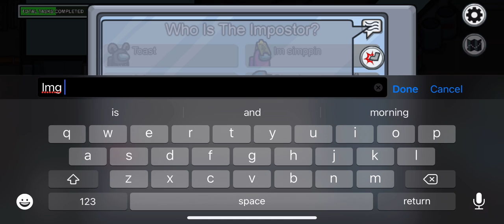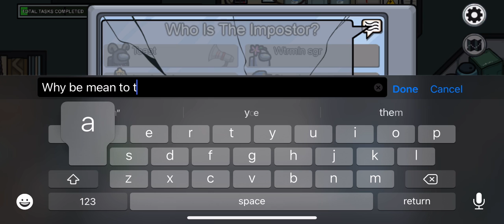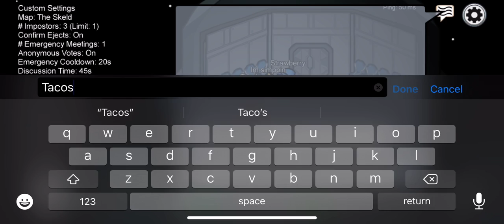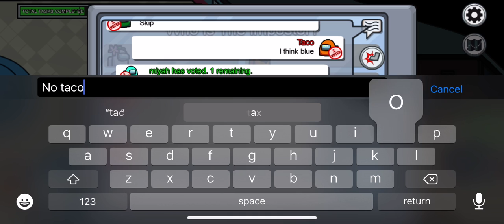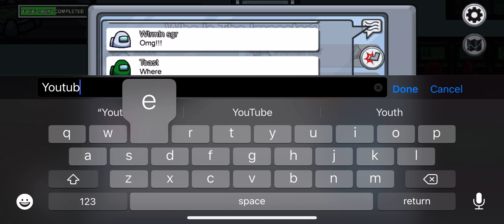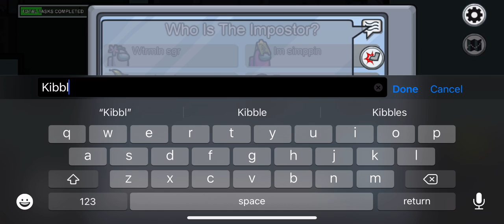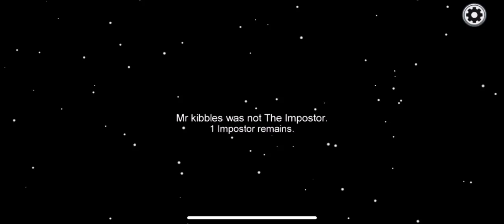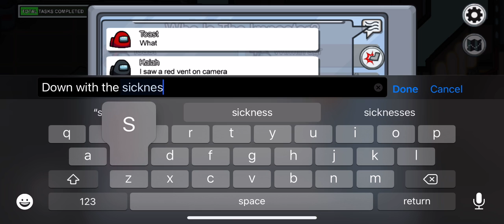Trying amung us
Not sure what’s going on but having fun none the less